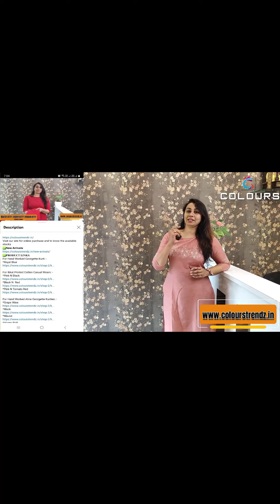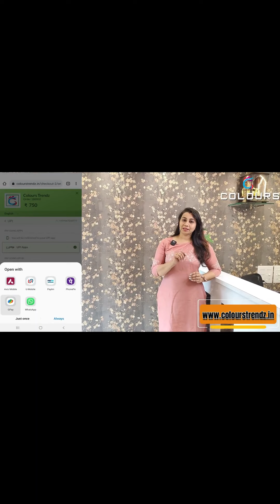കാത്തിരുന്ന ജാക്കറ്റ് കുർത്തി Restock ചെയ്തിട്ടുണ്ടേ 👍🏻👌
✅𝗣𝗥𝗢𝗗𝗨𝗖𝗧 𝗟𝗜𝗡𝗞𝗦✅

📪 Colours
PIN: 688524